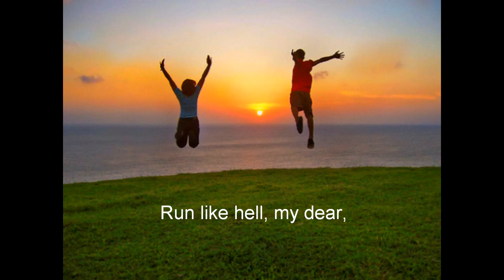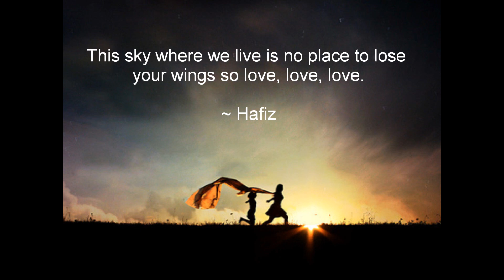We have not come here to take prisoners- poetry by Hafiz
beautiful poetry by Shams al-Din Muhammad Hafiz Shirazi

from The Gift ~ versions of Hafiz by Daniel Ladinsky